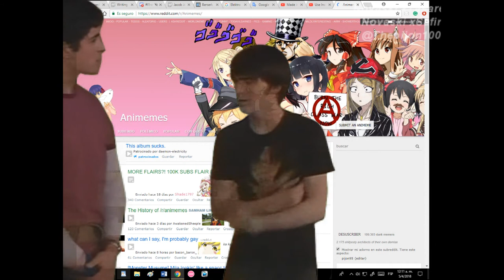Trapped inside animemes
Bg: Animemes/reddit